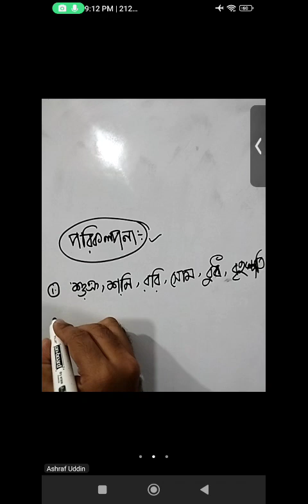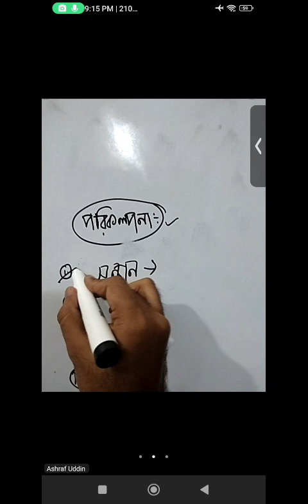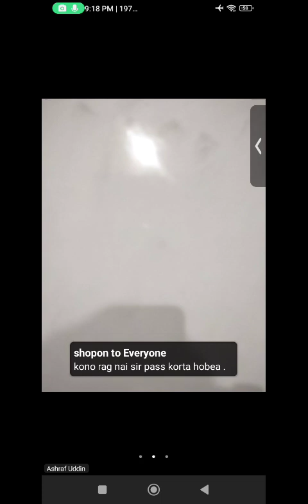সম্পূর্ণ নতুন ব্যাচে ১০০০ টাকা ছাড়ে Mcq+Written এর প্রিপারেশন শেষ করুন। 01676517580